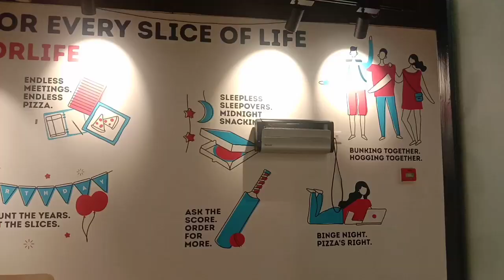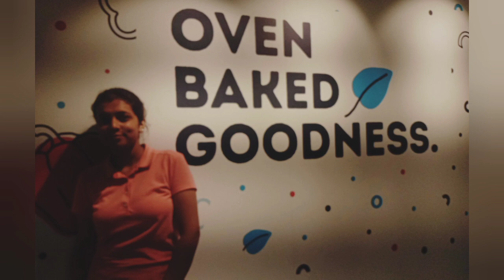A Date At Domino's Pizza 🍕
Hello Friends welcome to Tinni Unplugged YouTube and FB Page Tinni Unplugged.